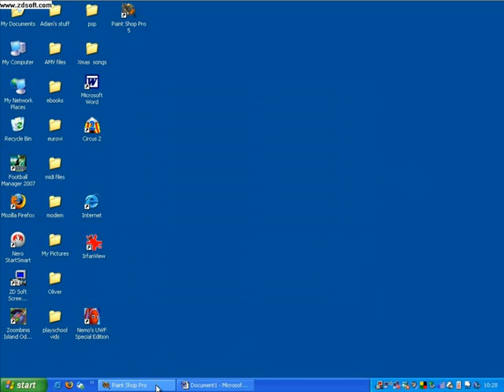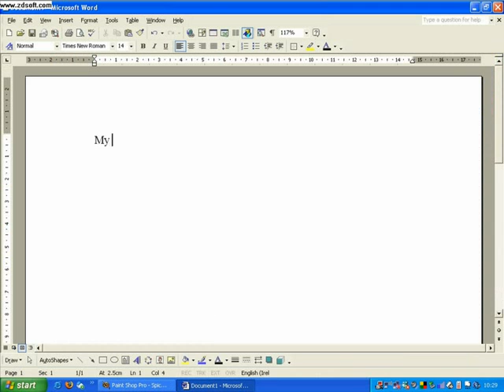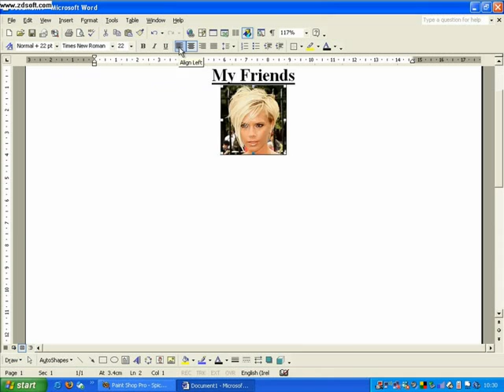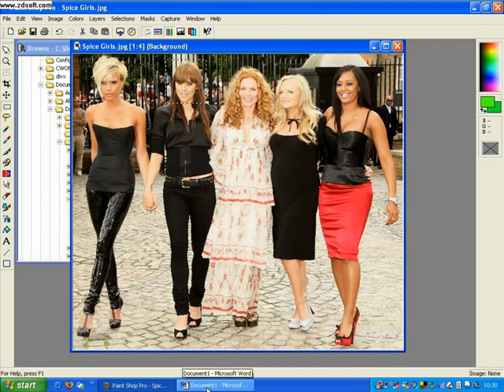Create a poster in MS Word1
learn how create a poster MS Word